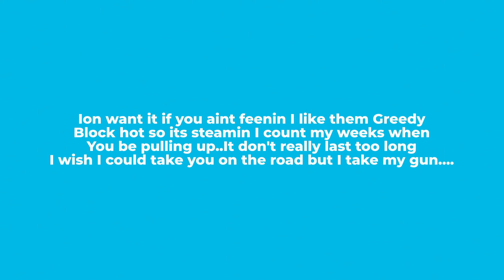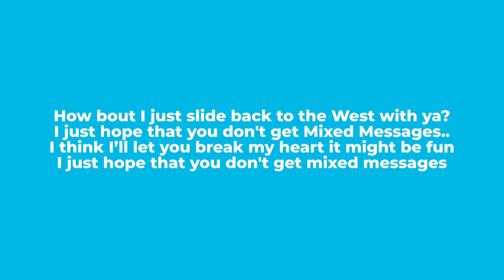Ayleks - Mixed Messages ft. BlocBoy JB (Lyric Video)